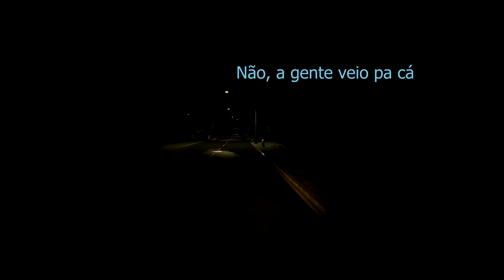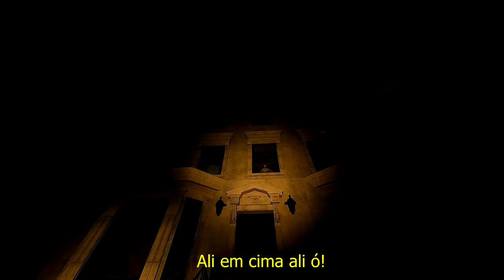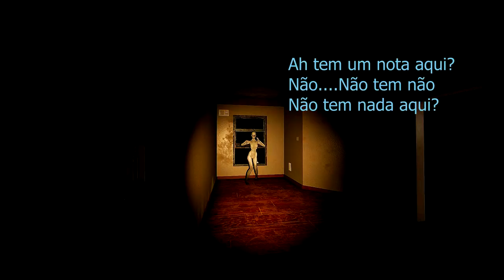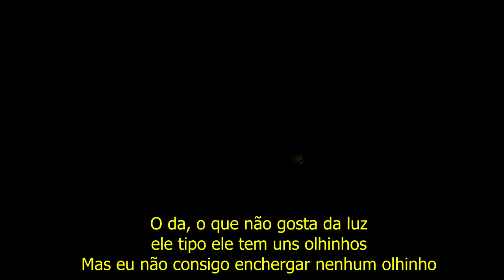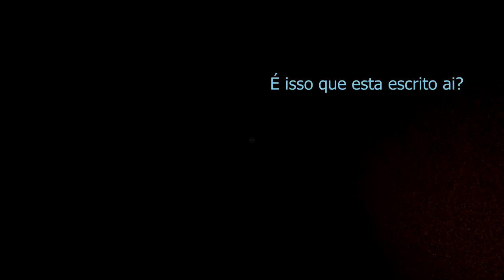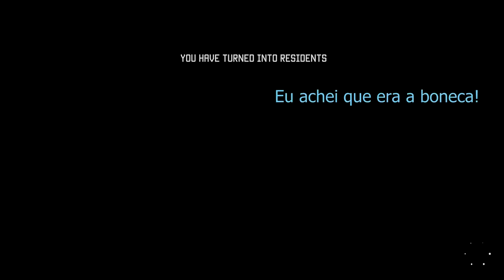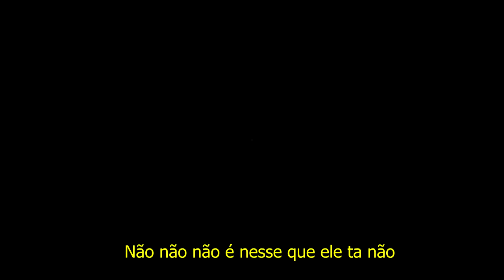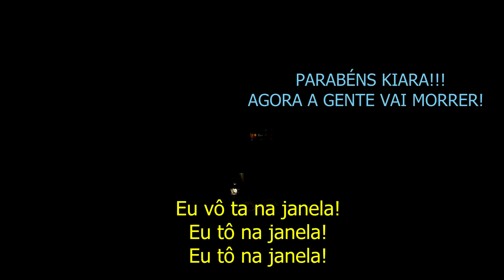STAY CLOSE - RINDO NA CARA DO PERIGO!!!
CANAL DA CANDY!!!
Tem video lá já!!!